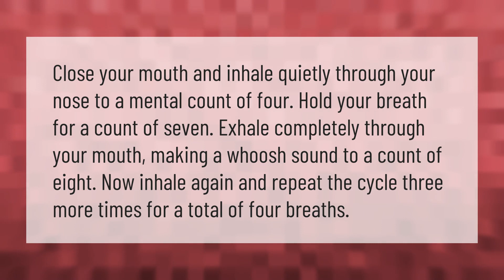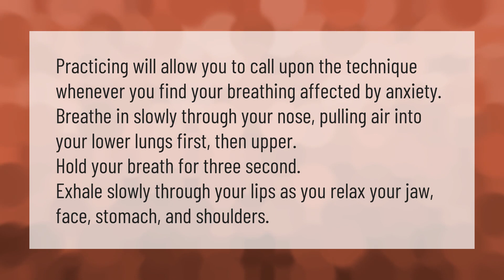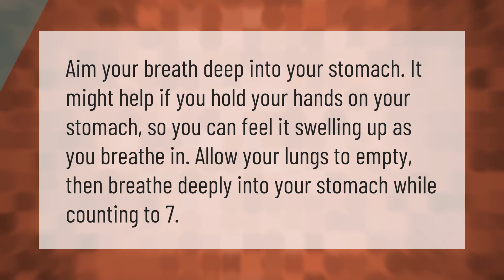What is the 4 7 8 breathing technique?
00:00 - What is the 4 7 8 breathing technique?
00:37 - How Do I Stop overthinking breathing?
01:10 - Does the 478 trick work?
01:39 - What is the 7/11 breathing technique?

Laura S. Harris (2021, January 29.) What is the 4 7 8 breathing technique?
    AskAbout.video/articles/What-is-the-4-7-8-breathing-technique-216377